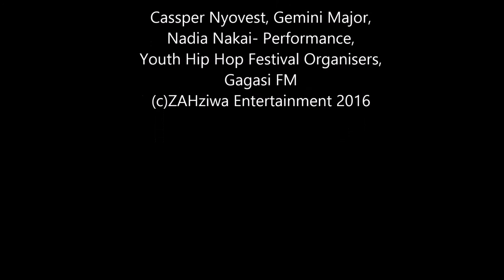Cassper Nyovest Crowd Surfing Youth Hip Hop Fest Performance